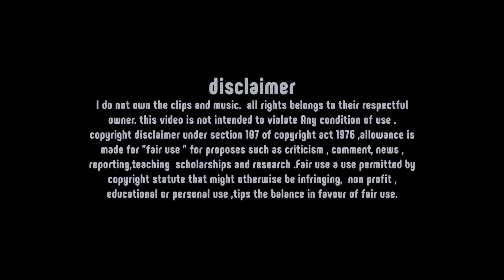চাঁদে হঠাৎ বিশেষ ঘড়ি পাঠানোর তোড়জোড় করছে যুক্তরাষ্ট্র | Moon Mission | Special Clock to the Moon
চাঁদে হঠাৎ বিশেষ ঘড়ি পাঠানোর তোড়জোড় করছে যুক্তরাষ্ট্র | Moon Mission | Special Clock to the Moon | News Velley

DESCRIPTION:
চাঁদে নতুন মিশন! যুক্তরাষ্ট্রের মহাকাশ গবেষণা সংস্থা NASA চাঁদে একটি বিশেষ ঘড়ি পাঠানোর তোড়জোড় শুরু করেছে। কেন এই ঘড়ি পাঠানো হচ্ছে? এর পেছনে কী রহস্য?

এই ভিডিওতে আমরা জানবো:

এই বিশেষ ঘড়ির বৈশিষ্ট্য
এর পাঠানোর উদ্দেশ্য
চাঁদে ঘড়ির ভূমিকা
এই মিশনের ভবিষ্যৎ পরিকল্পনা
আমাদের মহাকাশ অভিযানের নতুন এই অধ্যায় সম্পর্কে বিস্তারিত জানুন। মহাকাশ গবেষণায় কীভাবে নতুন প্রযুক্তির ব্যবহার হচ্ছে তা জানার জন্য আমাদের সাথেই থাকুন।

Welcome to News Valley, your go-to source for breaking news, in-depth analysis, and thought-provoking commentary. We're dedicated to delivering the latest updates on global events, lates technology, entertainment, and more. Stay informed and engaged with our up-to-the-minute content.

All rights belongs to their respectful owner. this video is not intended to violate any condition of use . copyright disclaimer under section 107 of copyright act 1976, allowance is made for "fair use " for proposes such as criticism , comment, news , reporting, teaching  scholarships and research.